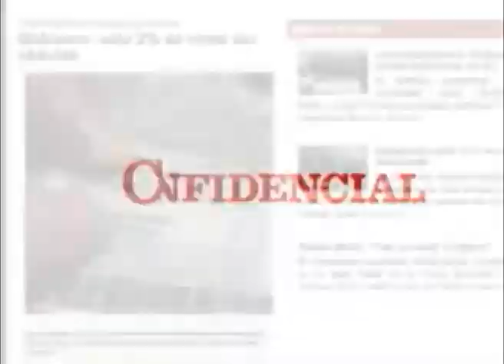Las heridas de la guerra, los duelos y la terapia de 'Constelaciones familiares'